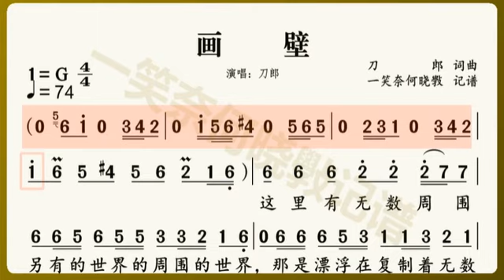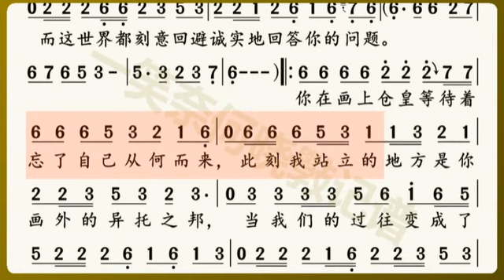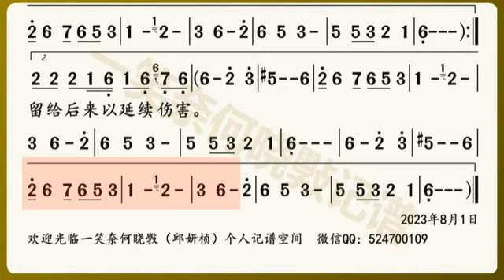刀郎 《画壁》简谱